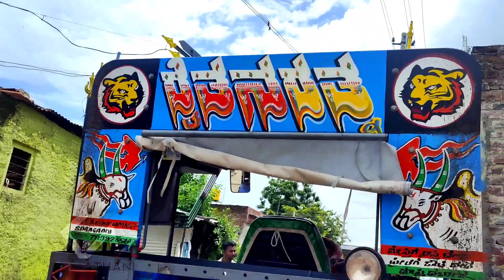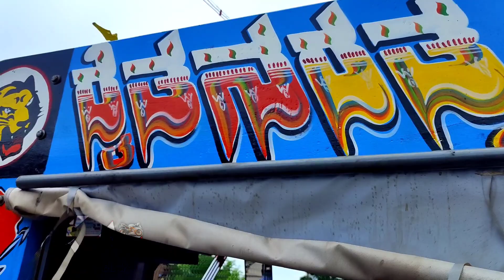SONALIKA DI 750👌Tractor Hudda, Bumber, 🔥Sound System 💥Decoration Modified Tractor Video🚩